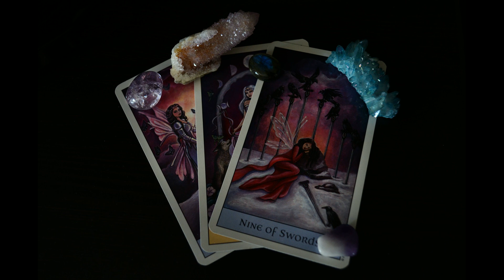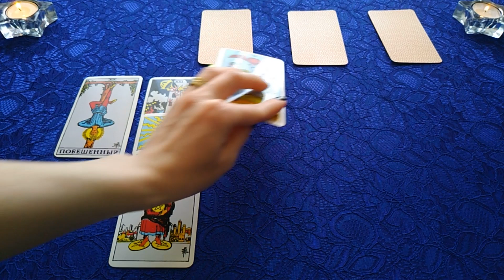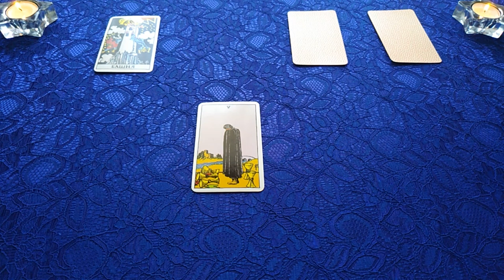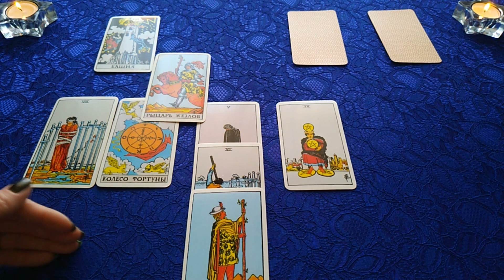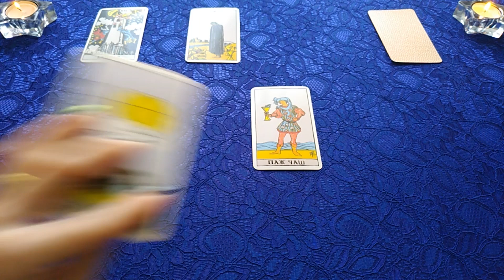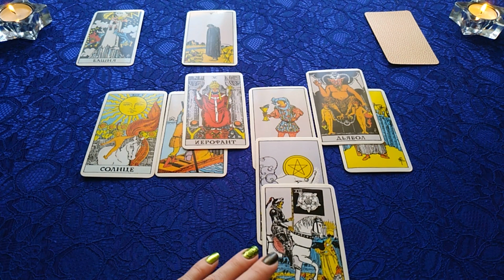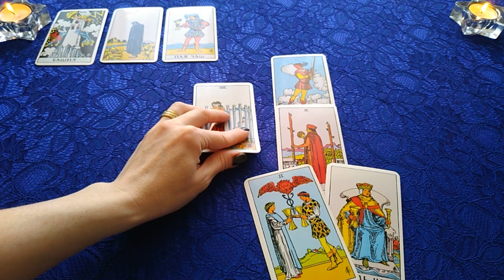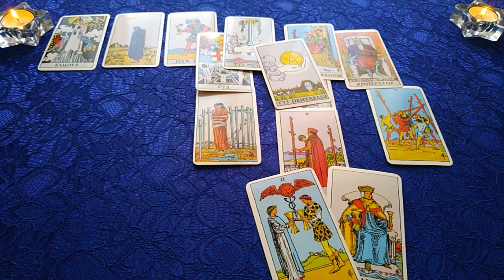ОНЛАЙН-ГАДАНИЕ НА КАРТАХ ТАРО: АНАЛИЗ ОТНОШЕНИЙ И ПЕРСПЕКТИВЫ В БУДУЩЕМ! (АНАЛИЗ СЛОЖНЫХ ОТНОШЕНИЙ)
Сегодня я делаю - ОНЛАЙН-ГАДАНИЕ НА КАРТАХ ТАРО: АНАЛИЗ ОТНОШЕНИЙ И ПЕРСПЕКТИВЫ  В БУДУЩЕМ! (АНАЛИЗ СЛОЖНЫХ ОТНОШЕНИЙ)

ДА??? или НЕТ??? НА ЛЮБОЙ ВАШ ВОПРОС